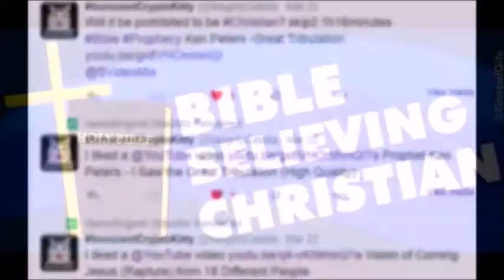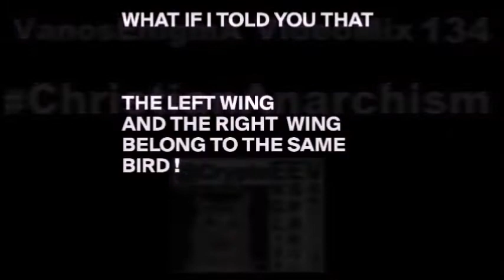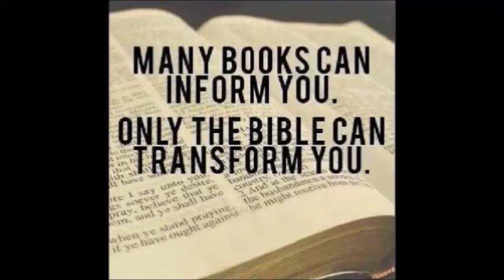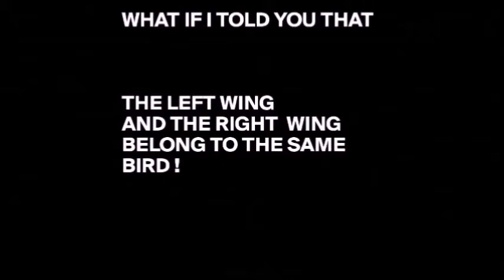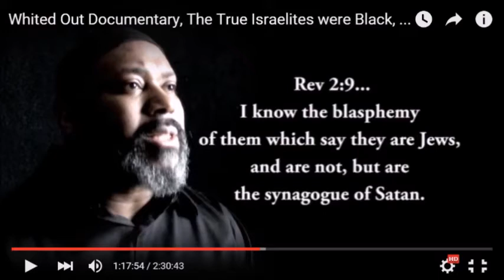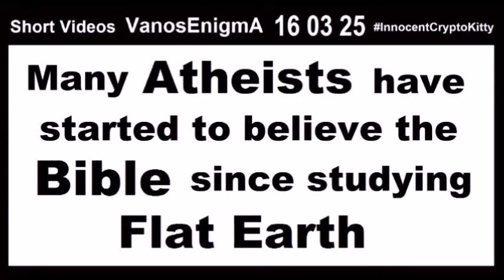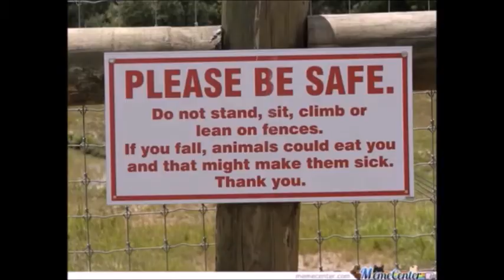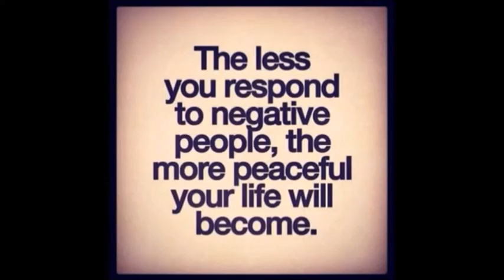V 134 Christian Anarchism Flat Earth Easter Jesus God Bible Prophecy Liberty Law Humor Bitcoin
Christian Anarchism Flat Earth Easter Jesus God Bible Prophecy Liberty Law Humor Bitcoin Philosophy Bipolar Depression Psychology
Where on Flat Earth is the Reputation of the word Christian? Babylon Christianity anarchy liberty
Left Wing or Right Wing, It's Still the Same Bird
Did you notice: Many people who believe in the New Testament of the Bible create videos with the title “Why I'm No Longer a Christian”?
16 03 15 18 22 Part of Black or White Byrd Hoax and Flat Earth